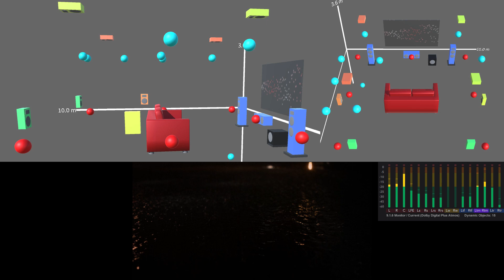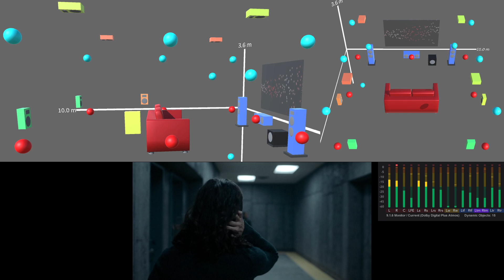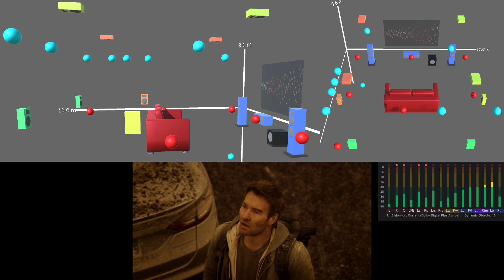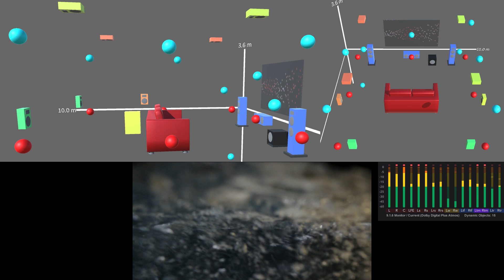Dark Matter |Ver.2| S1E1,3-5 | Dolby Atmos Overhead 2-channel Sound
Dolby Atmos Overhead Channel Sound Only (x.x.2)

5.1 surround sound version can play 5.1 down mix audio of Dolby Atmos.